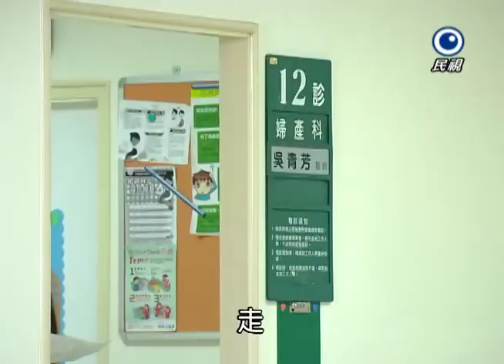風水世家 Feng Shui Family Ep 239